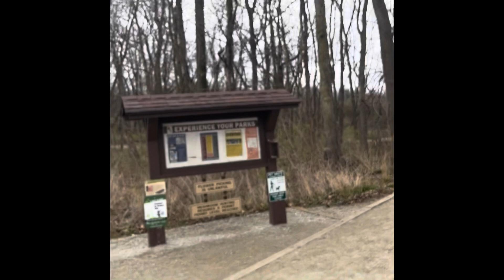Mike Masters Passion Project Experiment